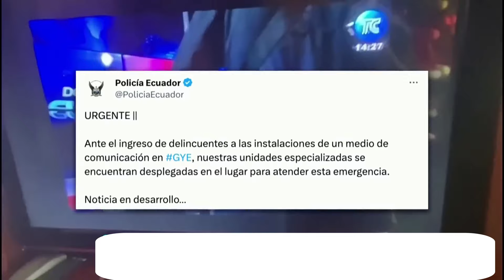Ecuador's Gang Tv Takeover: Prison Kings and Megabusts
This month armed men stormed an Ecuadorean TV station, shocking the world and plunging the nation into gang hell. Prosecutors have been assassinated and gangs are looting offices, universities and even hospitals, as martial law takes hold.
It might seem like Ecuador has gone from Latin American idyll to narco-state overnight. The truth, though, is that it’s been bubbling under the surface for half a century. We dig into the laws, routes, rebels and cowboys that have gotten us here.